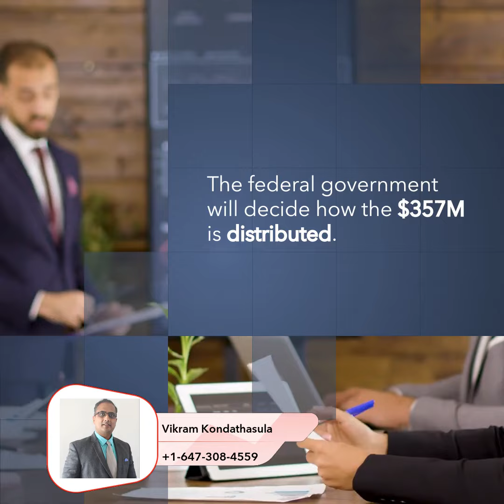Federal Funding Feud: Direct Aid to Ontario Cities